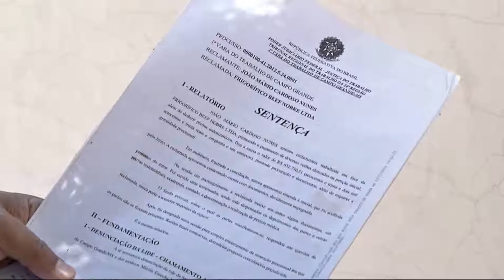O que fazer quando seu advogado vai para a cadeia?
Depois de perder a mão em decorrência de um acidente de trabalho, um morador aqui de Campo Grande estava prestes a receber uma indenização, quando o advogado dele ficou impossibilitado de continuar os trabalhos. Agora ele não sabe o que fazer para dar andamento ao processo.